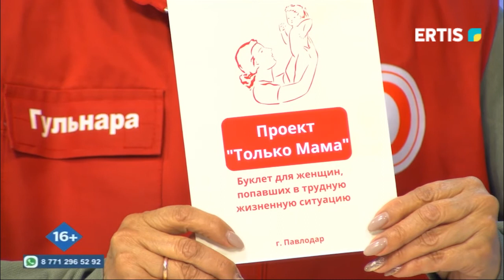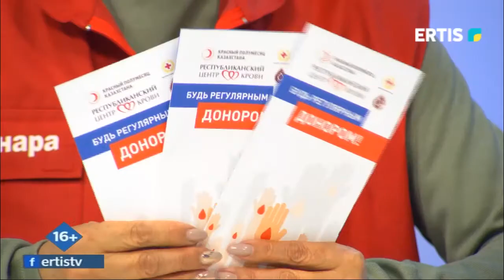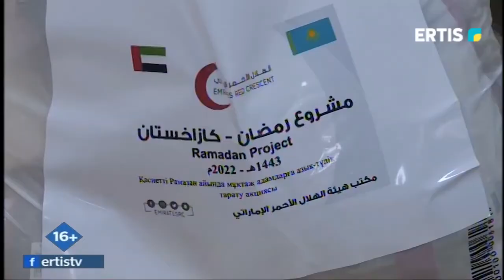Жаңа Қазақстан - 17.08.2022